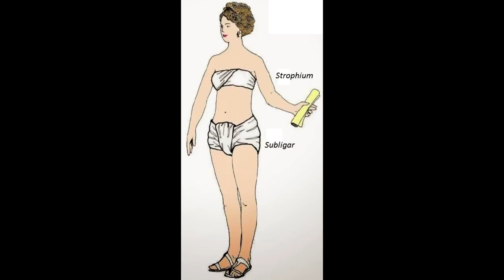Did Ancient People Use Underwear? JAPAN, ROME, MEDIEVAL ERA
This video includes Ancient Japanese underwear, Medieval and Roman underwear and more!

Ancient Rome was originally an Italic settlement dating from the 8th century BC that grew into the city of Rome and which subsequently gave its name to the empire over which it ruled and to the widespread civilisation the empire developed. The Roman empire expanded to become one of the largest empires in the ancient world, though still ruled from the city, with an estimated 50 to 90 million inhabitants  and covering 5.0 million square kilometres at its height in AD 117.
Ancient Roman civilisation has contributed to modern government, law, politics, engineering, art, literature, architecture, technology, warfare, religion, language and society. Rome professionalised and expanded its military and created a system of government called res publica, the inspiration for modern republics such as the United States and France. It achieved impressive technological and architectural feats, such as the construction of an extensive system of aqueducts and roads, as well as the construction of large monuments, palaces, and public facilities.
By the end of the Republic (27 BC), Rome had conquered the lands around the Mediterranean and beyond: its domain extended from the Atlantic to Arabia and from the mouth of the Rhine to North Africa. The Roman Empire emerged with the end of the Republic and the dictatorship of Augustus Caesar. 721 years of Roman-Persian Wars started in 92 BC with their first war against Parthia. It would become the longest conflict in human history, and have major lasting effects and consequences for both empires. Under Trajan, the Empire reached its territorial peak. Republican mores and traditions started to decline during the imperial period, with civil wars becoming a prelude common to the rise of a new emperor.